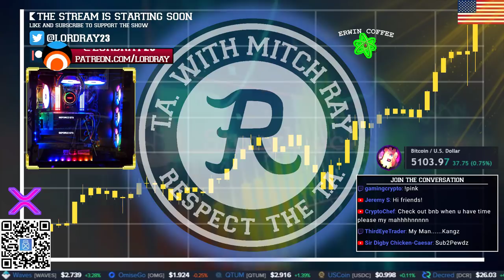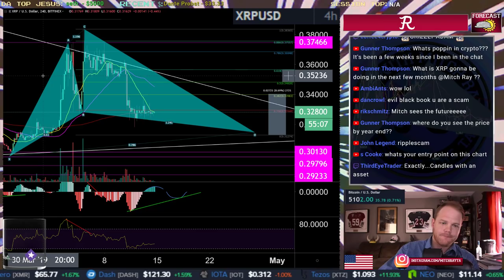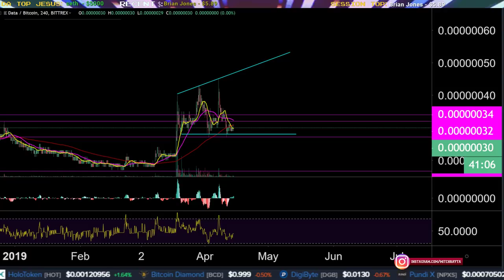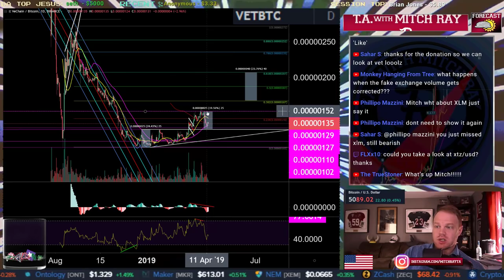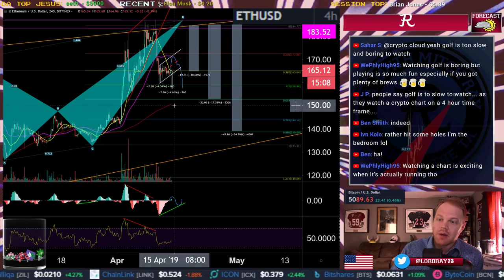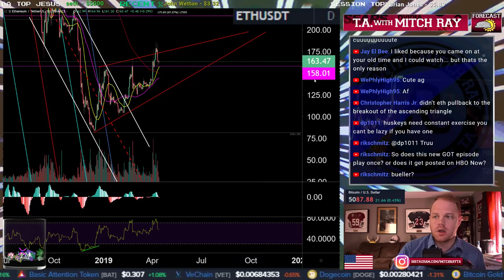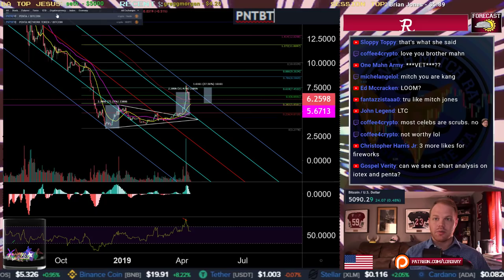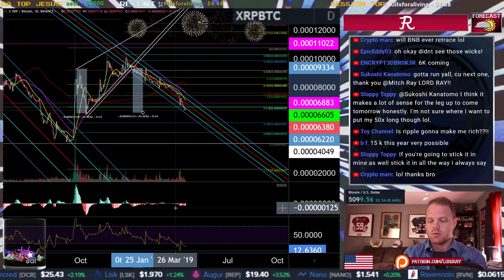BITCOIN LIVE : BTC and Altcoin Update Sunday - Episode 451 - Crypto Technical Analysis